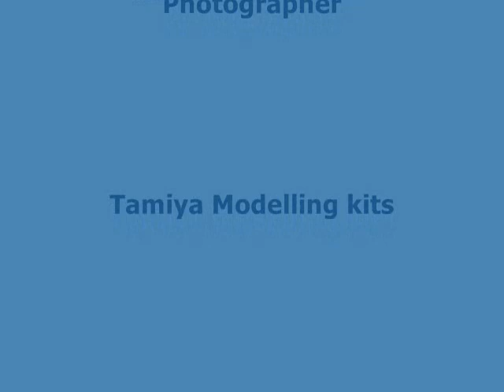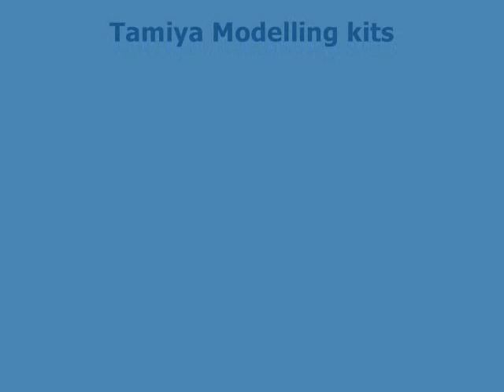German Mortar Team Diorama French Campaign 1940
Finally finished my homage to the box cover of the Tamiya German Mortar Team French Campaign kit. First Diorama I've completed in over 20 years. Hats off to to K. Yoshioka for the detail in his example...seriously tough act to follow. I know there are only a few photos in this video but it is my first u tube upload so it will have to do for now...